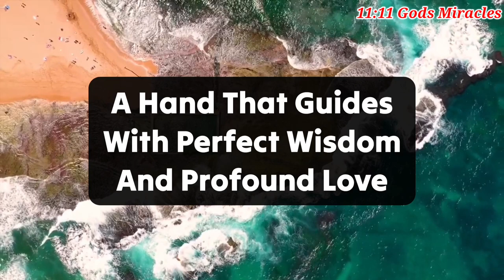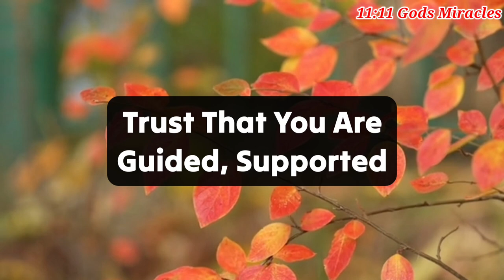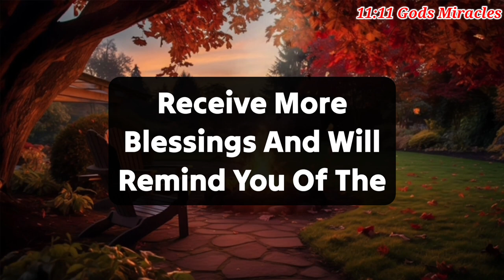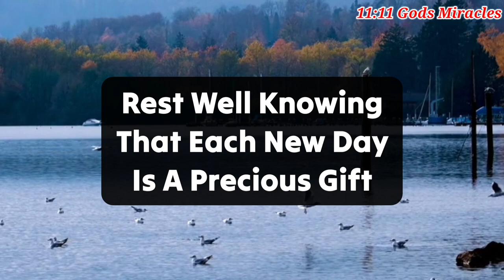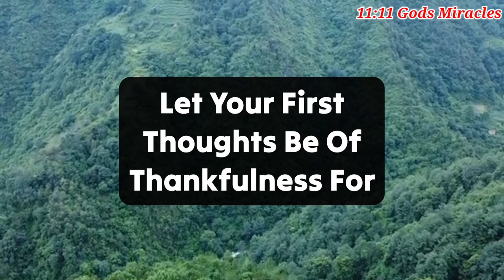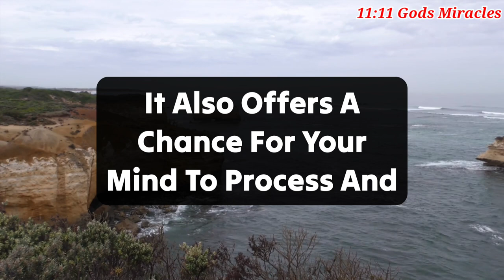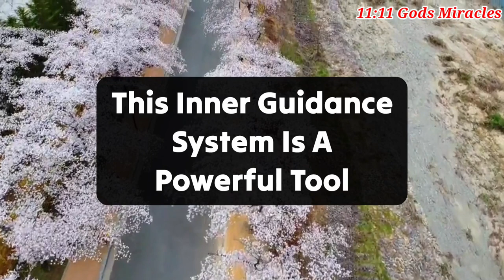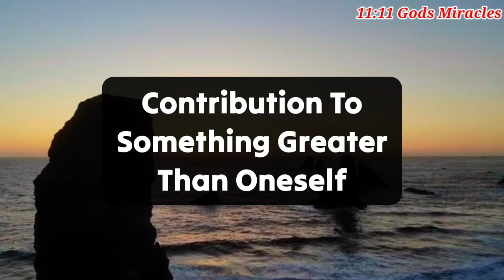After 3 Minutes You Will Get Everything You Deserve..! If You Open Immediately ✝️jesusmessage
11:11💌God says, Someone is planning to put you in Jail...🌈Angels Message✝️Gods Message 1111 Share 💌 This Gods Divine Message With Your Family 👨‍👩‍👧‍👦 And Friends As Well As Those Who Need Guidance From The Universe. 🌌 stay tuned ☺️🥰 Infinite love and Gratitude ❤️🙏 BE HAPPY and Spread Happiness😊🥰 ❤️🌼Thank you🌼❤️🌼🧚 take care😄☺️ ▬▬▬▬▬▬▬▬▬▬▬▬▬▬▬▬▬▬▬▬
This Video Includes All These Searches 👇
1.God message for me today
2. God message for me
3. God message
4. God's message
 5. God message for you
6. Message from god
7. God's blessings message
8. Jesus message
9. God's message for me today
10. God message tarot
11. God's message for me
12. God's message today
13. Message of god
14. Sermons
15. God's message for you today
16. Motivational
17. Message from universe
18. Urgent message from god
19. Universe Message
20. Faith quotes
21. Jesus quotes
22. Church
 23. Joel Osteen
 24. Bible quotes
 25. Bible message
26. Quotes god
27. God's Motivation
28. Bible god quotes
29. Life quotes
30. Faith god quotes
 31. Christian Motivation
 32. The Lord Helps
33. God Helps
34. Grace for purpose
35. Jesus Status and Quotes
36 God's msg 4 u